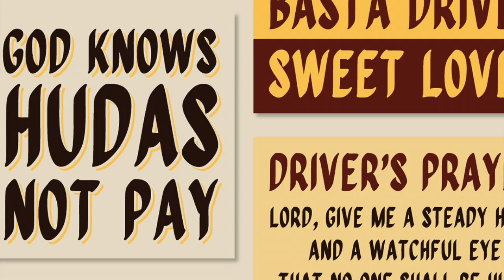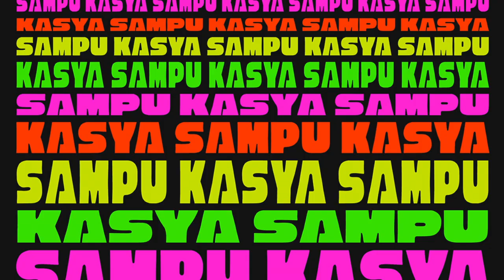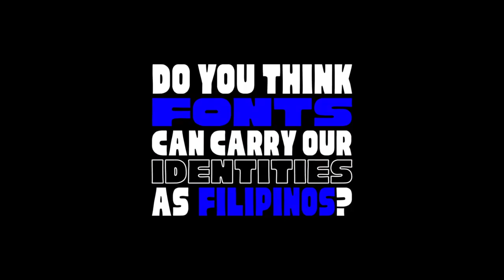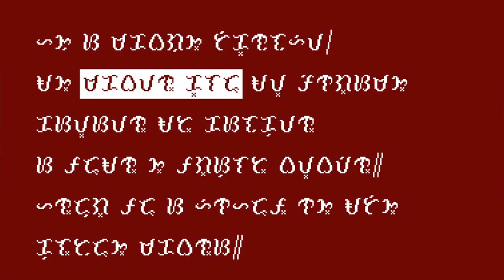Type Talks Tuesdays - Aaron Amar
Type Talks Tuesdays proudly presents Aaron Amar, creator of typefaces Cubao Free, Quiapo Free, and Matatas One–just to name a few, as our first guest speaker here on the Type63 Youtube Channel.

Aaron shares his type journey, opinions on Cubao Free, and leaves some advice for people interested in pursuing type design.